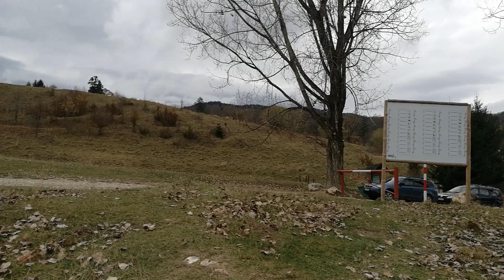Film La Dambu Morii pe pârâul Sipoaia, Canionul 7 Scări , Piatra Mare, mai 2023-11-11-Timisul de jos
Then it's up through the forest to the summit of Piatra Mare, for some more hiking